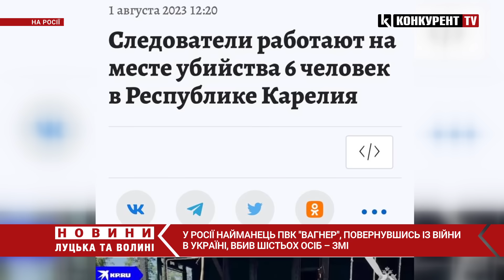🤡🤡На росії “вагнерівець”, повернувшись з війни, ВБИВ 6 РОСІЯН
Все у найкращих традиціях росії. У Республіці Карелія найманця ПВК "Вагнер", який навесні повернувся з війни проти України, затримали за підозрою у вбивстві шістьох осіб.